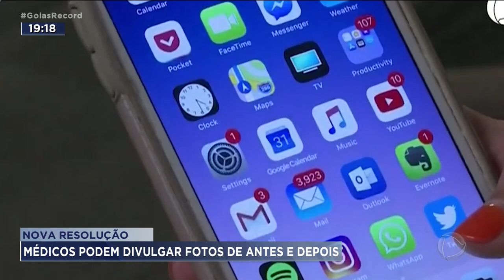NOVA RESOLUÇÃO: MÉDICOS PODEM DIVULGAR FOTOS DE ANTES E DEPOIS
MÉDICOS AGORA PODEM DIVULGAR NA INTERNET O ANTES E DEPOIS DE PROCEDIMENTOS. NÃO ERA PERMITIDO, MAS MUITOS JÁ FAZIAM. AGORA É AUTORIZADO PELO CONSELHO DE MEDICINA, QUE PROMOVEU UMA SÉRIE DE MUDANÇAS NAS REGRAS DE PUBLICIDADE MÉDICA.